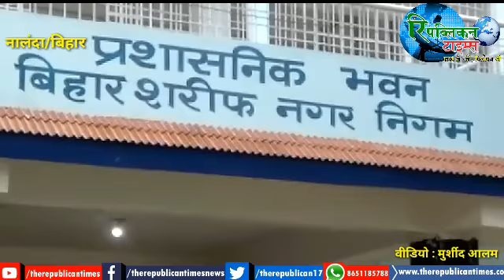नालंदा : बिहार शरीफ नगर निगम में उपमहापौर फूल कुमारी के खिलाफ अविश्वास प्रस्ताव पारित, गई कुर्सी